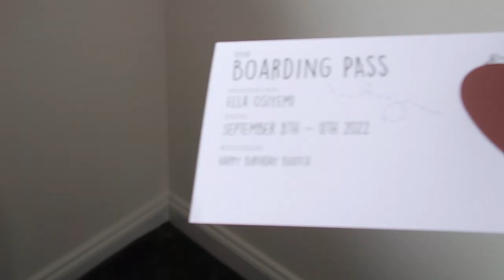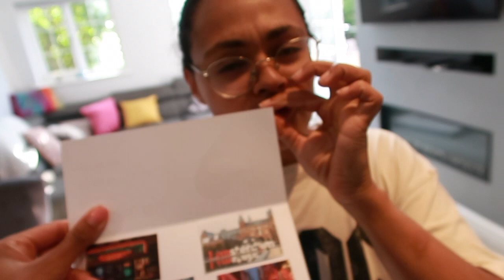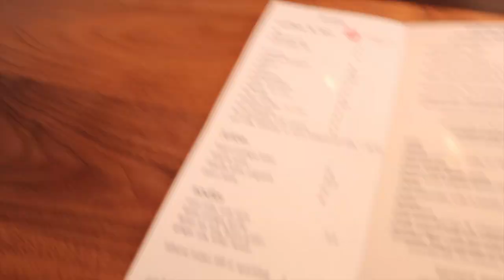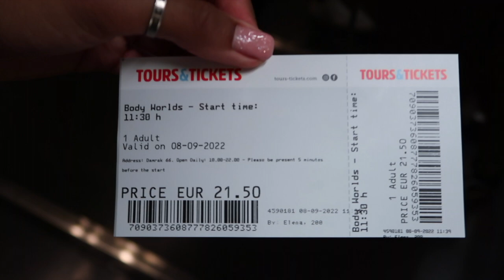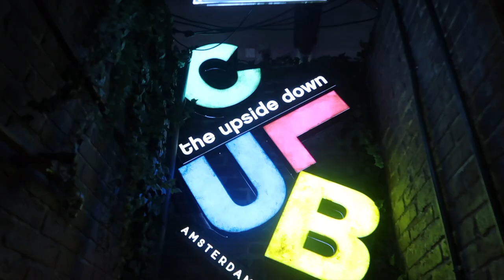72HRS IN AMSTERDAM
I'm laughing at how its been over a year since we went and I'm only just posting it now 😂

Anyways, enjoyyyy